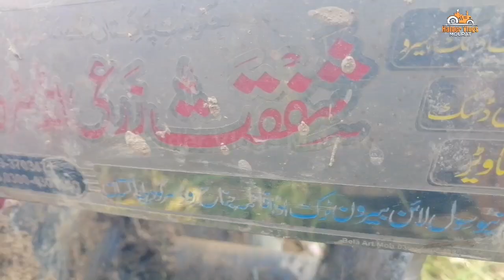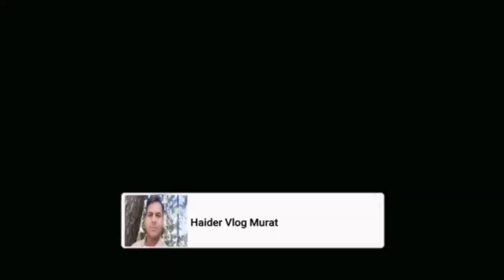Shafqat Ki Tawa Disk Ki Ghazi Tractor Par Performance | Disk Harrow In Punjab | Rotary Disk Harrow